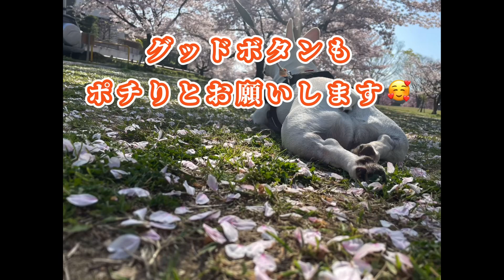【フレブルくーちゃん】久々更新・4月の様子になります！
今回の動画は4月のクーの様子になります。
私事で、なんやかやなかなか更新できない中、撮っておいたものを編集したものなので、統一性はあまりないのですが、よろしくお願いします！

クーのプロフィール
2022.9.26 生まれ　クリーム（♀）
小学生の娘2人と3人娘になっております。

そんな日々のなんでもない親バカ動画を
ボチボチと公開していけたらと思います。

それではよろしくお願いします。